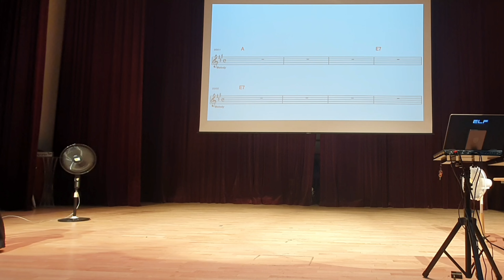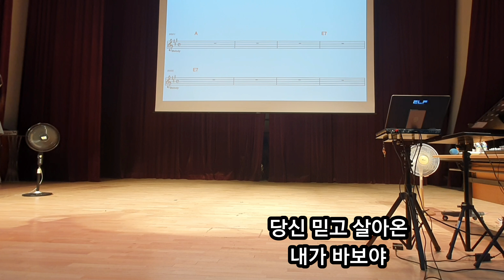그냥가면어쩌나/초대가수 강혜연/(미스트롯2)송광호노래교실/송파청소년센터